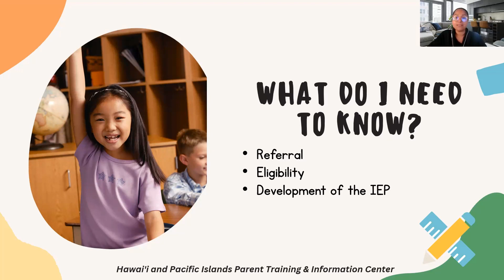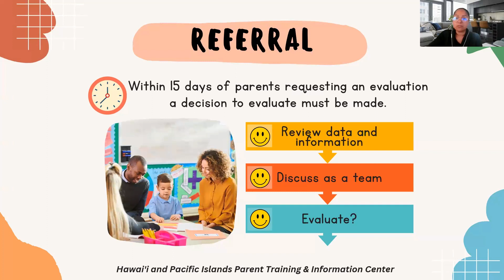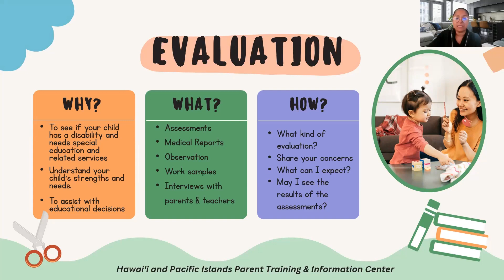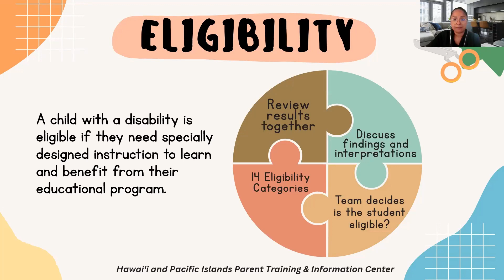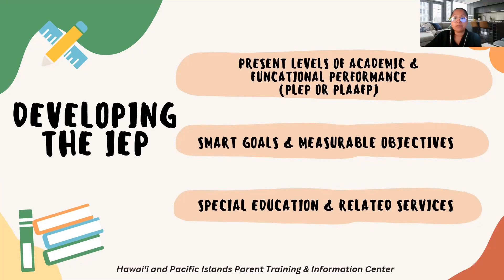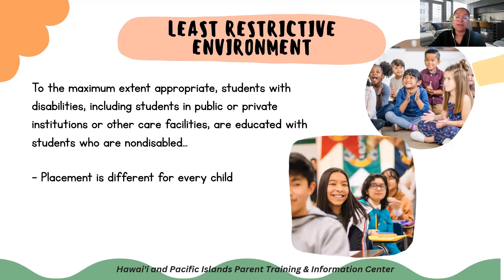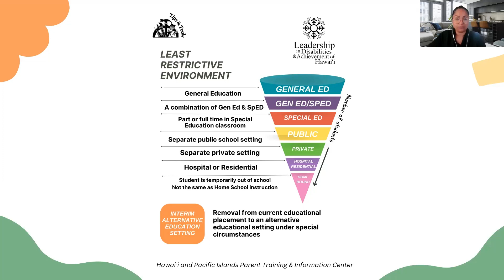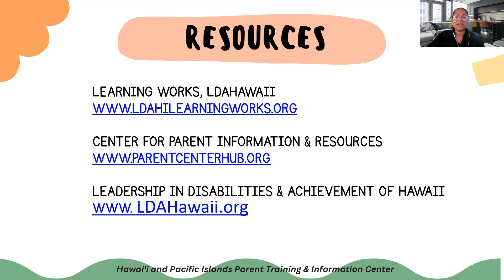SpEd 101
Linee Reeves from Leadership in Disabilities and Achievement Hawaii will be sharing what happens when your child enters the Hawaii Department of Education and special education.